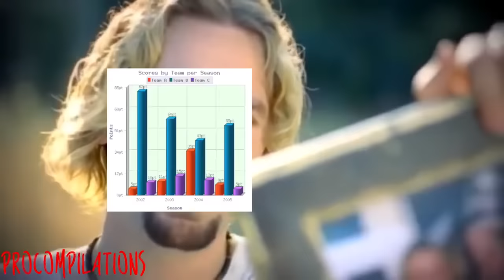Look At This Graph Compilation